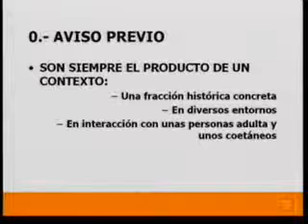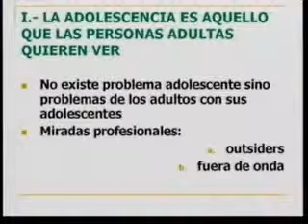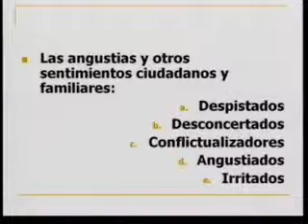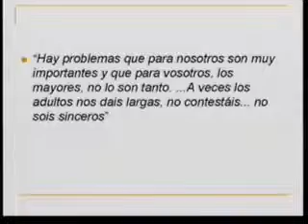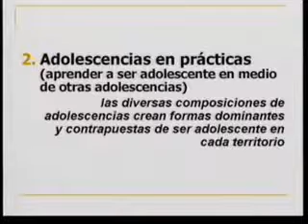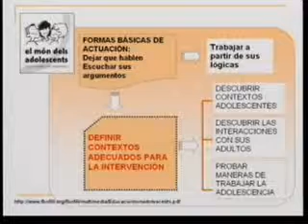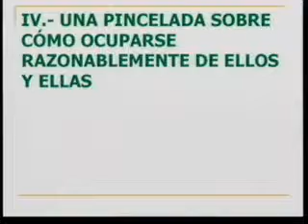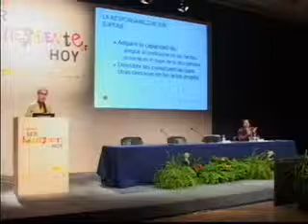Congreso FAD 2005: Conferencia Jaume Funes Artiaga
Conferencia II del Congreso FAD 2005 "SER ADOLESCENTE, HOY": "Propuestas para observar y comprender el mundo de los adolescentes. O de cómo mirarlos sin convertirlos en un problema"

Ponente: Jaume Funes Artiaga .Adjunto para la Infancia y la Adolescencia del Defensor del Pueblo de Cataluña

Modera: Mª Fernanda Ayal. Directora de Programación y Concertación Asistencial la Obra Social de Caja Madrid